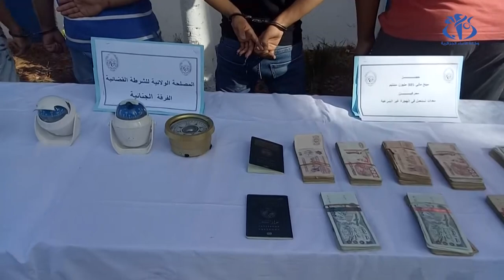عين تموشنت: الإطاحة بشبكتين مختصتين في تهريب المهاجرين بطريقة غير شرعية